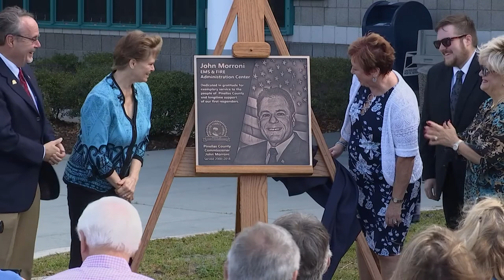John Morroni EMS & Fire Administration Building Dedication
With his name on the building, and a dedication etched in bronze, a lasting tribute honoring the public service of long-time Pinellas County Commissioner John Morroni is official. The late-commissioner’s family, county and community leaders all took part in dedicating the John Morroni EMS & Fire Administration Building this morning in Largo. Commissioner Morroni passed away in 2018 after 18 years of service on the Pinellas County Commission.

County commissioners chose the building to highlight Commissioner Morroni’s respect and attention to our community’s first responders. During the ceremony, Commission Chair Pat Gerard remembered Commissioner Morroni as “A dedicated public servant. He served on dozens of boards and led the charge on many issues in our community.” She added, “that’s why we are honored to rename this building after him. He’d be very proud.”

Each member of the Board of County Commissioners remembered their colleague, as did his family, Sunstar Chief Administrative Officer John Peterson and Chief Tom Jamison, President of the Pinellas County Fire Chief’s Association.